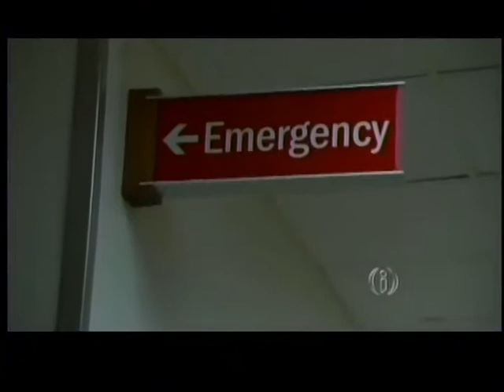Herb Buchanan and Gerry Dick talk Rev on IIB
Indiana University Health Methodist Hospital President, Herb Buchanan, sat down with Gerry Dick to discuss IU Health and Rev 2015 on Inside INdiana Business.

Methodist Health Foundation invites you to kick off the greatest month in racing with Rev, a charity event presented by Fifth Third Bank, hosted at the Indianapolis Motor Speedway.

Dine on driver-inspired cuisine prepared by Indy's top chefs and enjoy a variety of music and entertainment while mingling with IndyCar drivers and racing legends. Experience a behind-the-scenes look at the Yard of Bricks, the acclaimed Borg-Warner trophy and Victory Podium and enjoy photo opportunities with Indianapolis's finest vintage cars.

Funds raised will support Indiana University Health statewide trauma programs including medical services for drivers and patrons at the IU Health Emergency Medical Center of the Indianapolis Motor Speedway.

Tickets available at RevIndy.org.